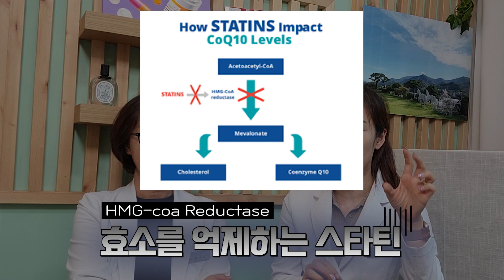고지혈증약(스타틴계)! 콜레스테롤 감소 시키는법, 이거 하나면 끝!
안녕하세요! 몸짱 약사 민재원 입니다👩🏻
오늘은 도움이 되는 고지혈증약 !에 대해  알아보도록 할게요!

꼭 영상 끝까지 봐주시고 궁금하신 점 있으시면 댓글 달아주세요!